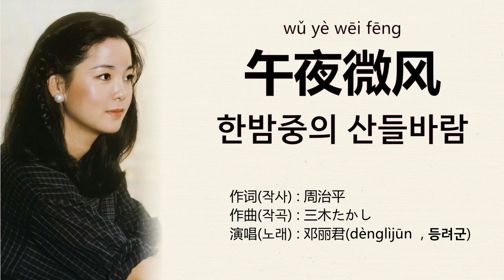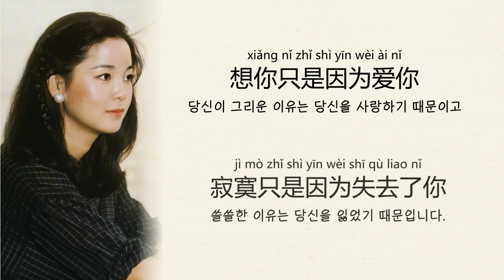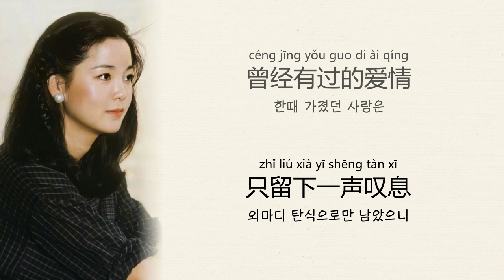邓丽君(등려군 , Teresa Teng) - 午夜微风 (한밤중의 산들바람) 【가사번역】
1987년 앨범《我只在乎你》 수록곡.
이 노래의 일본어판은 傷心(상심)이다.